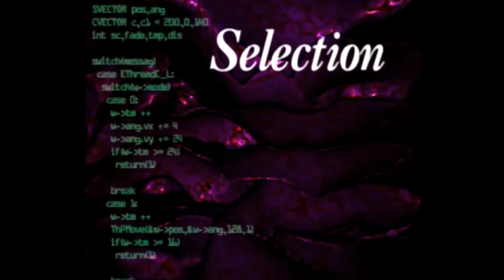The Worst Foe Lies Within the Self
I was going to wait on uploading this but I was too excited to wait.  This is my all time favorite original Playstation game.  I thought about it long and hard and decided I'm going to do an entire playthrough.  I'll likely be uploading a couple times a week starting on tomorrow morning!